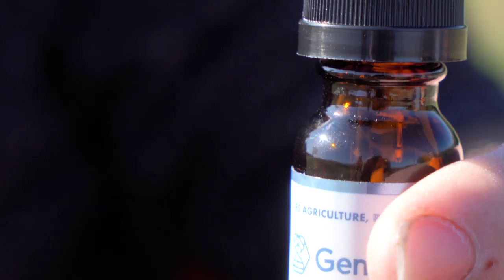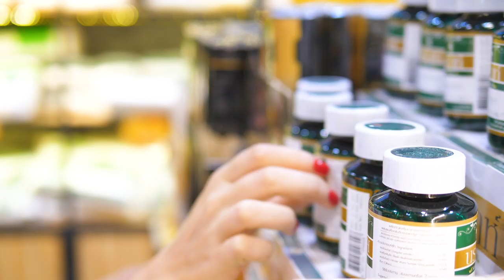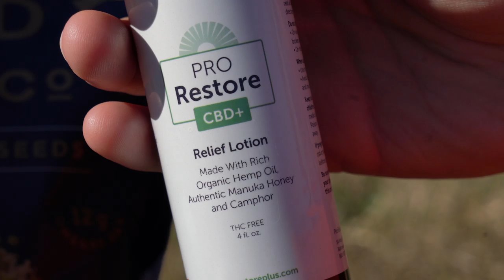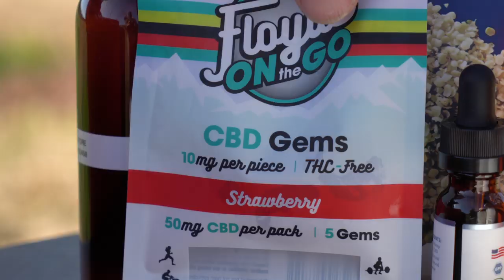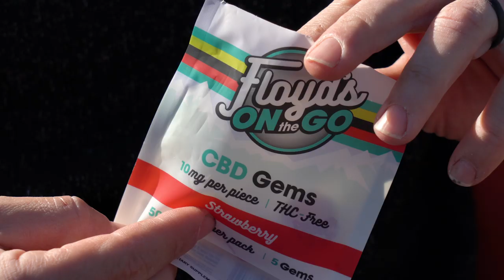What CBD Product Is Best For YOU? | Oils, Gummies, Lotions & Pills [Product Review]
Get The FREE E-Letter ➡️➡️➡️